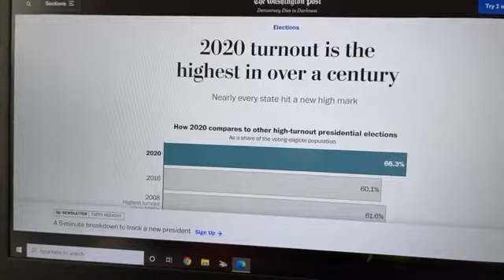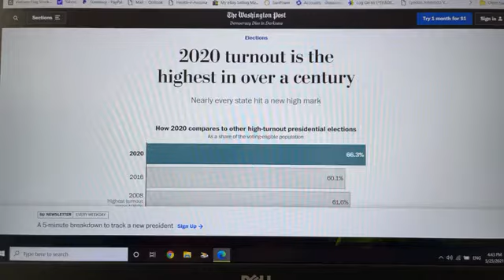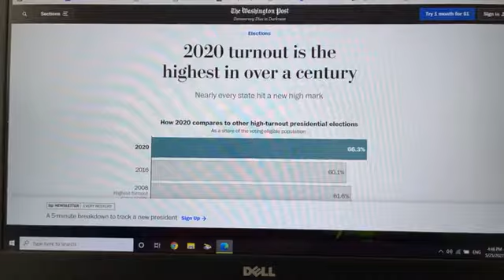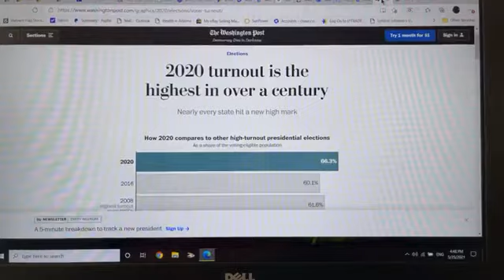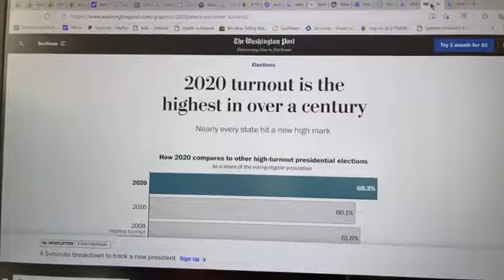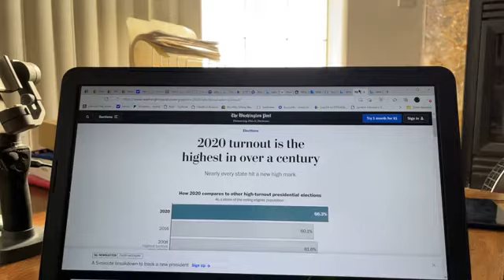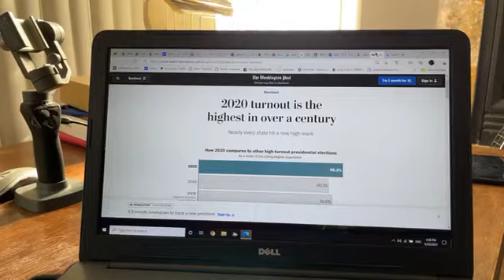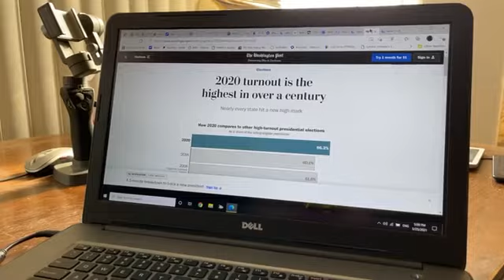VIỆT kiều Lợi Minh vấn đề bầu cử